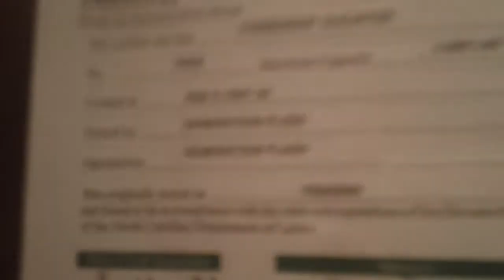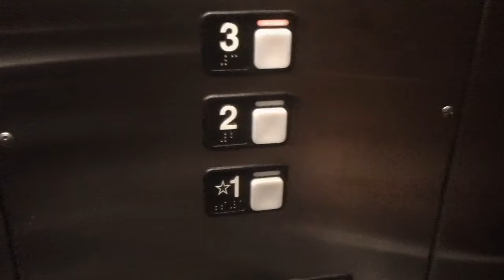506. Schindler MT 300A Hdraullic Elevators At Generation Plaza, Durham NC